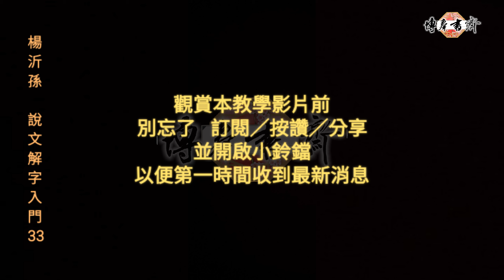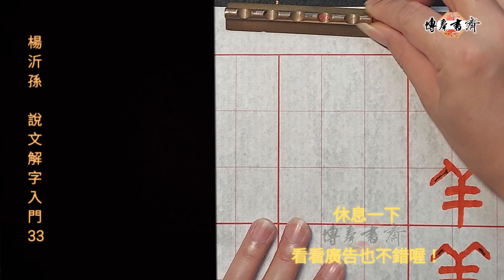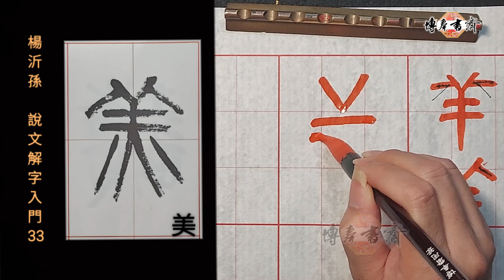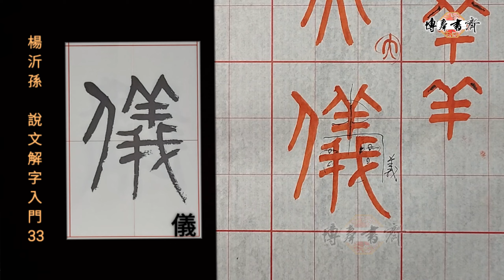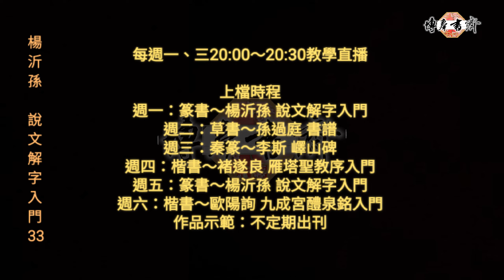篆書～楊沂孫說文解字入門 33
筆法分析：羊字部
例字示範：美、儀、羨、善